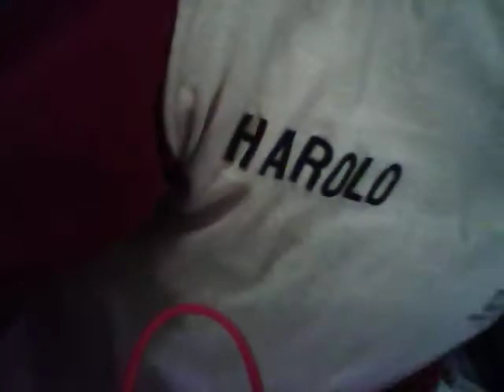Mini Lm heat 1 7 12